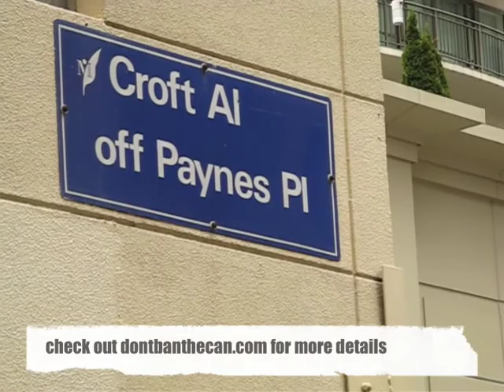Croft Alley - Don't Ban the Can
This footage was taken on Sunday 13th (last weekend) the day after Don't Ban the Can event held in the Croft Alley Melbourne.